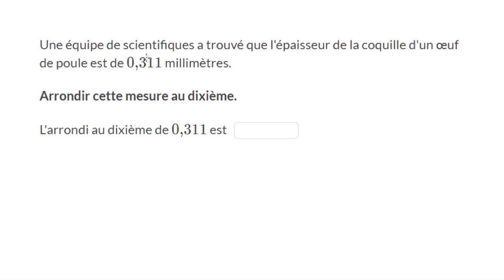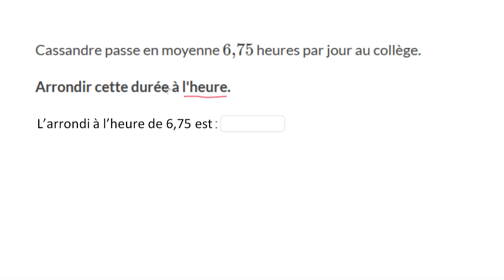Arrondir des nombres décimaux - Problèmes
Résoudre des problèmes en arrondissant des nombres décimaux au dixième ou au centième le plus proche.